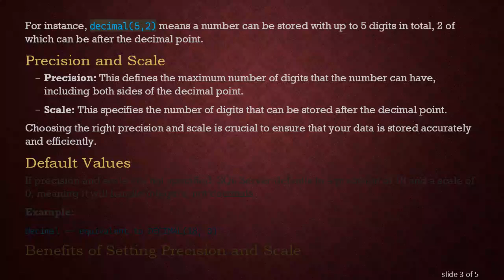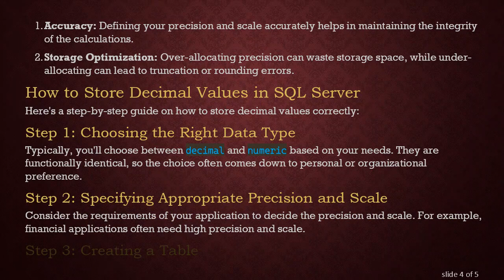Mastering the Storage of Decimal Values in SQL Server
Summary: Learn how to correctly store decimal values in SQL Server, including an overview of SQL types and best practices for precision and scale.

Working with decimal values in SQL Server is essential for many applications, especially those involving financial calculations, scientific data, and other precision-based tasks. In this guide, we'll explore how to correctly store decimal values in SQL Server and why it’s crucial to understand the different SQL types.

Understanding SQL Types for Decimal Values

SQL Server provides several data types for numerical values, each with its own characteristics. Among these, the decimal type, also known as numeric, is highly versatile for storing decimal values.

The Decimal and Numeric Data Types

The decimal and numeric data types are synonymous with each other and are perfect for storing fixed-precision and scale numbers. They allow you to define both the precision (the total number of digits) and the scale (the number of digits to the right of the decimal point).

For instance, decimal(5,2) means a number can be stored with up to 5 digits in total, 2 of which can be after the decimal point.

Precision and Scale

Precision: This defines the maximum number of digits that the number can have, including both sides of the decimal point.

Scale: This specifies the number of digits that can be stored after the decimal point.

Choosing the right precision and scale is crucial to ensure that your data is stored accurately and efficiently.

Default Values

If precision and scale are not specified, SQL Server defaults to a precision of 18 and a scale of 0, meaning it will handle integers, not decimals.

Benefits of Setting Precision and Scale

Accuracy: Defining your precision and scale accurately helps in maintaining the integrity of the calculations.

Storage Optimization: Over-allocating precision can waste storage space, while under-allocating can lead to truncation or rounding errors.

How to Store Decimal Values in SQL Server

Here's a step-by-step guide on how to store decimal values correctly:

Step 1: Choosing the Right Data Type

Typically, you'll choose between decimal and numeric based on your needs. They are functionally identical, so the choice often comes down to personal or organizational preference.

Step 2: Specifying Appropriate Precision and Scale

Consider the requirements of your application to decide the precision and scale. For example, financial applications often need high precision and scale.

Step 3: Creating a Table

Step 4: Inserting Values

Step 5: Querying Data

Conclusion

Storing decimal values in SQL Server correctly is a matter of understanding the decimal and numeric data types and using them properly. Define your precision and scale accurately to ensure data integrity and optimal storage. With this knowledge, you can handle decimal values confidently in your SQL Server databases.